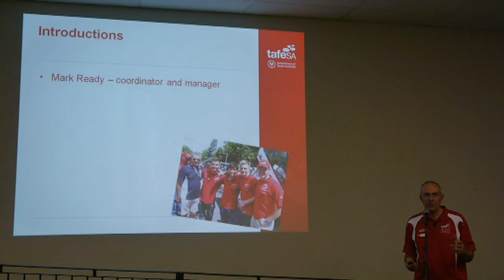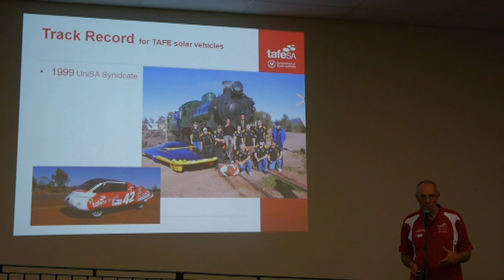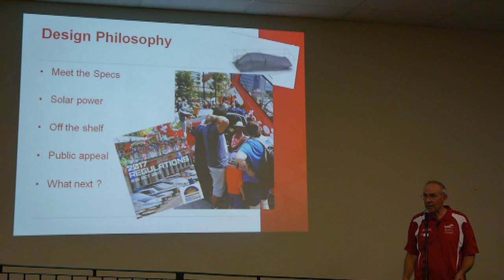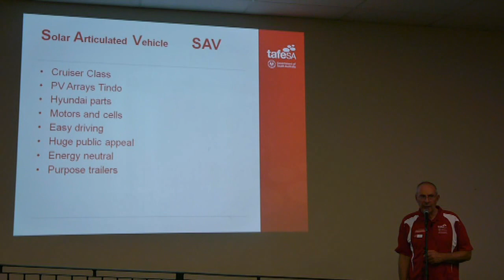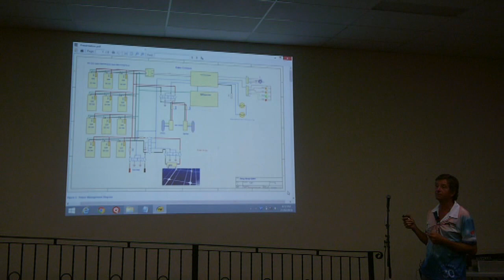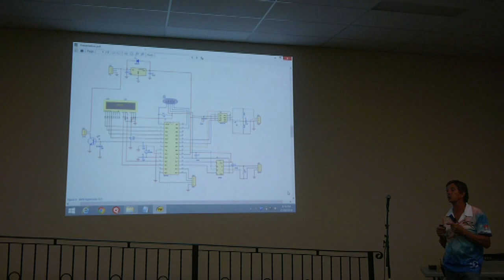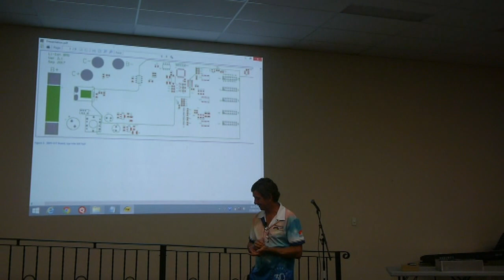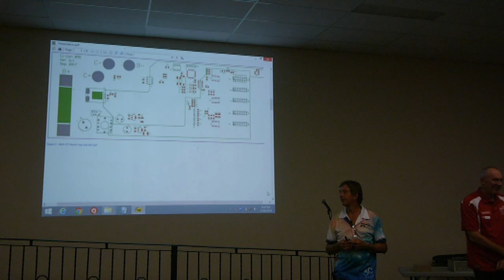AEVA (SA) - Mark Ready and Tony Holland - February 21, 2018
Mark Ready from TAFESA and Tony Holland (retired TAFESA) spoke about their "Cruiser class solar car", at our AEVA (SA) meeting on Wednesday, February 21, 2018.

Music from Jukedeck.